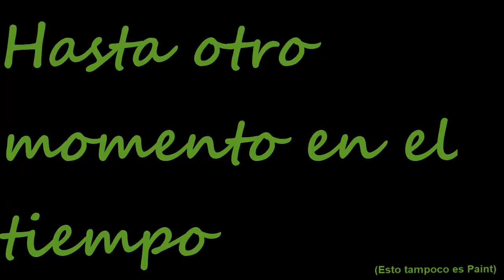Los templos nos abandonaron hoy - Heroes of the Storm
Una vez más con Muradin camino a lvl 15, mas diversión.
Mi instagram por si lo quieren revisar:
Mi otro canal sobre mi día a día y demás cosas aleatorias:
Nombre de Playstation: Filosofex
BattleTag: Excalibur #2554